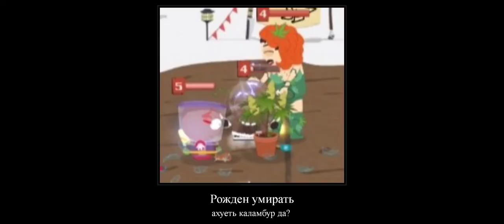SPPD, Но это Демотиватор...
Новый формат... круто же да?